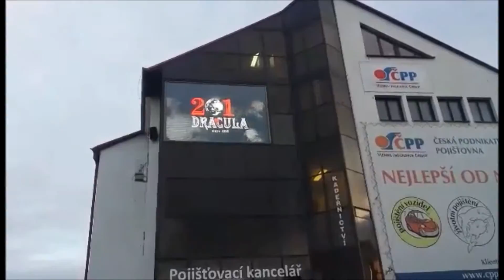Drákula 29 1 2016 Strakonice